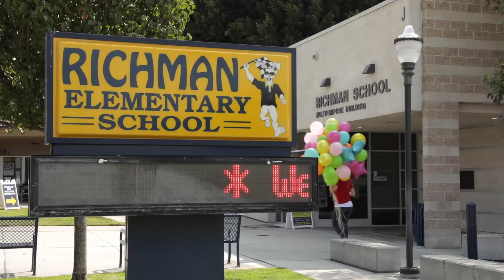Lakeshore® Learning Awards $15,000 Flex-Space Classroom to California School Teacher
Just in time for the New Year, LakeshoreLearning delivered a brand-new $15,000 classroom to the winner of the Flex-Space Giveaway Contest, Sara Cooper of Richman Elementary School in Fullerton, CA. Cooper's dedication and passion for her ELEM students inspired Lakeshore to transform her old classroom into a dynamic, flexible space to better support individual learning styles and inspire collaboration, open communication and teamwork. flexibleseating To learn more about Flex-Space by Lakeshore, visit our